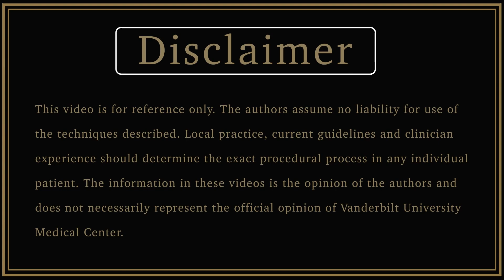Fluorescein Stain Application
A description of how to apply Fluorescein Stain to the eye